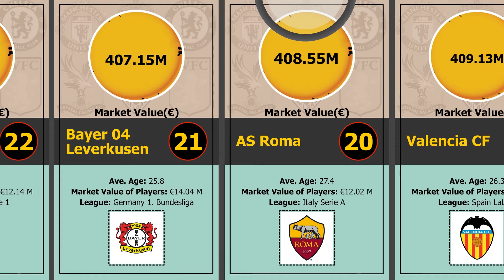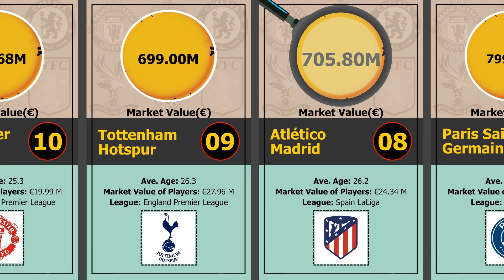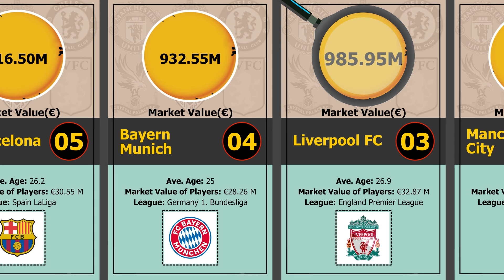Most Valuable Soccer Teams: Most Expensive Football Clubs: Best Soccer Clubs Ever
Which team is your favorite in soccer? Do you follow different leagues in football? Do you watch the games?
Do you know how much each team costs? Which team is the most expensive one and what is the average value of each player? Look at the data exactly to know your favorite team better.
Mention your favorite teams in the comment.